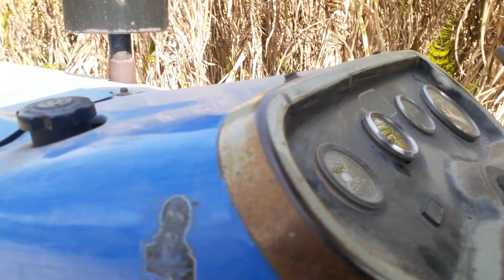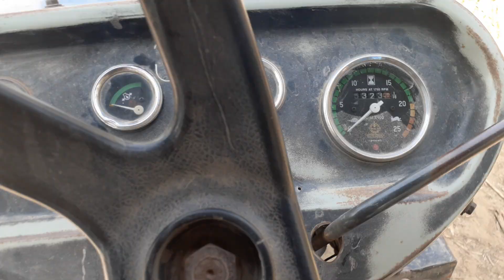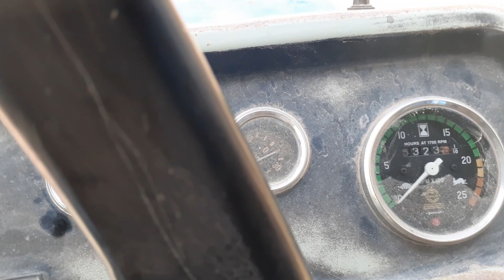मिल गया एक और नगीना ट्रैक्टर सोनालिका 35 डीआई लगभग 11000 घंटे चल चुका है 2005 मॉडल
किसान भाइयों यह ट्रैक्टर 2005 मॉडल है और लगातार यह ड्राइवर चला रहे हैं इसमें 2 जोड़ी टायर बदल दिए हैं इस बार तीसरी जोड़ी पड़े हैं अगर इस ट्रैक्टर को किसान खुद चलाता तो यह ट्रैक्टर और भी सुंदर होता वीडियो देख देख कर लाइक शेयर एंड सब्सक्राइब करें कमेंट करें